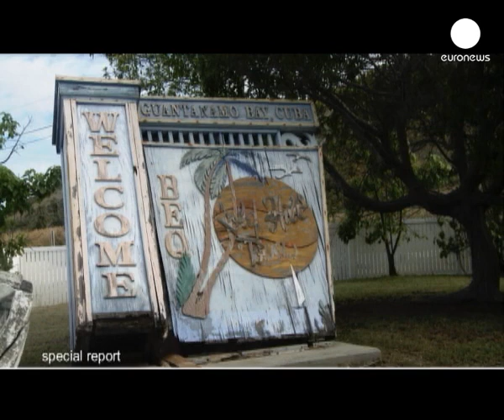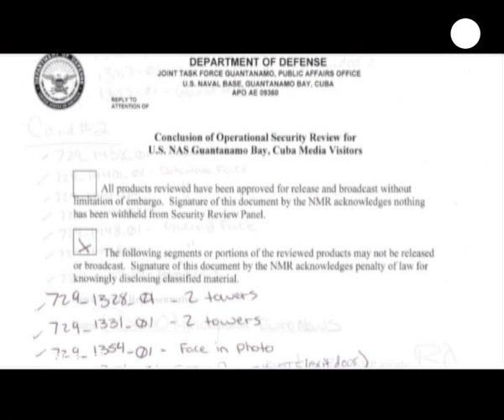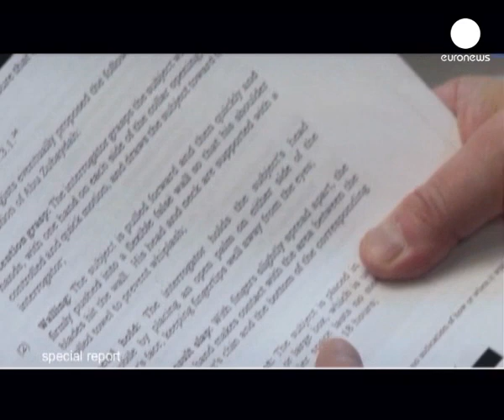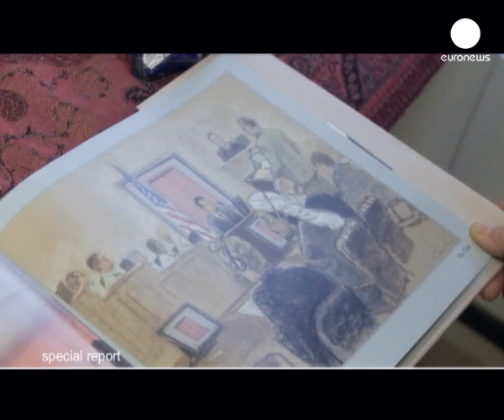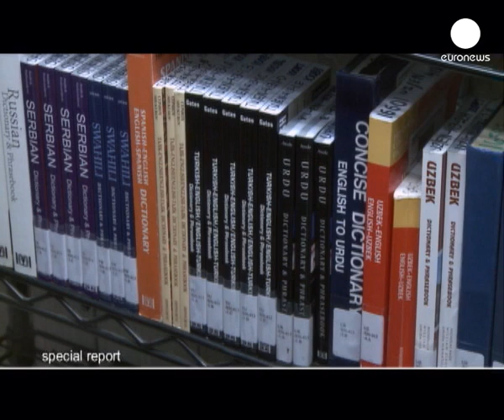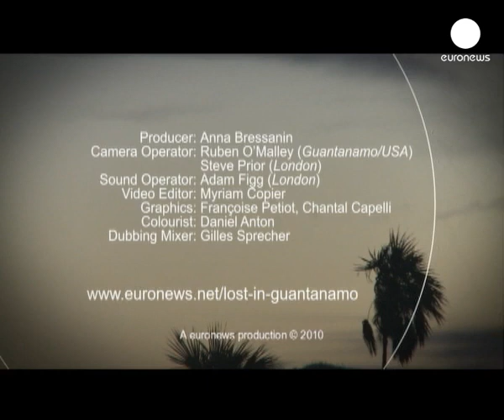REPORTAGE CHOC - GUANTANAMO, DANS L'ENFER D'UNE DES PIRES PRISON DU MONDE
Tu veux être modo ou juste discuter avec moi et les autres de la communauté ? Viens sur mon discord